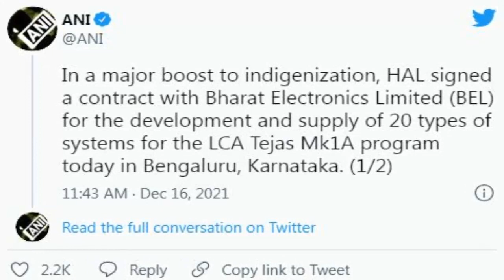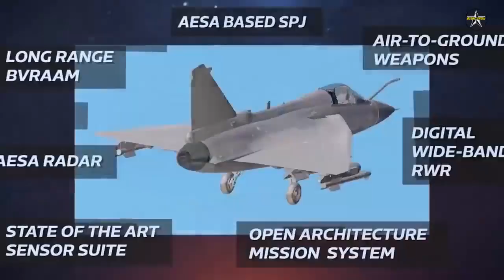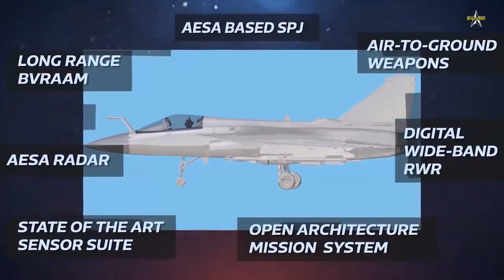LCA Tejas Fighters Give Big Boost To Indian Air Force's Strike Capability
The state-run Hindustan Aeronautics Limited (HAL) has given a giant leap to India’s flagship initiative ‘Atmanirbhar Bharat’ or Self Reliant India which aims at bringing greater indigenization in defense manufacturing.

On December 16, 2021, HAL signed a deal with Bharat Electronics Limited for the development and supply of 20 types of systems for the Tejas Mk1A light combat aircraft (LCA) program.

The Bengaluru-based HAL said in a statement that a five-year deal, which runs from 2023 to 2028, entails supplying crucial avionics Line Replaceable Units (LRUs), Flight Control Computers, and Night Flying LRUs in what is called the biggest ever order that the state-run company has placed on any Indian company boosting ‘Atmanirbhar Bharat’ campaign.

“The LCA Tejas program is a great example of collaboration between Indian defense institutes like HAL, DRDO, and BEL. The latest order for the development and supply of 20 essential avionics LRUs for the Tejas Mk1A is a boost for Make in India”, said R. Madhavan, the chairman of HAL.

The order for these systems meant for the 83 Tejas Mk1A fighter fleet will be fulfilled by two divisions of BEL at Bengaluru and Panchkula (Haryana). According to the statement, BEL will deliver all of the contracted equipment to HAL in a ready-to-board condition.

In February this year, HAL was awarded the contract to manufacture 83 LCA for the Indian Air Force (IAF) at an estimated cost of Rs 48,000 crore at the 13th edition of Aero India in Bengaluru.

Deliveries to the IAF will begin in 2023 and end in 2024. The indigenous fighter will be outfitted with a locally-developed flight control computer and an air data computer, both of which will be provided by BEL under this deal. DRDO and Bengaluru’s Aeronautical Development Agency have collaborated to develop both of these systems.

India has been attempting to develop a variety of indigenous technology and weapon systems in order to increase defense sector self-reliance, especially for its LCA Tejas.

HAL had signed a $716 million deal with American company GE Aviation earlier this year for 99 F404 aircraft engines and related services to power the indigenous Tejas LCA Mk-1A. On top of that, it is now building its own indigenous engine that is expected to power its Tejas variants as well as its AMCA aircraft.

The development of a homegrown AESA radar, which will be installed in the Tejas, is a big step forward and is aimed at creating a balance of power with China, which too has the AESA radars.

These AESA radars will be installed in all 83 Mk1A Tejas Aircraft which will boost its capability significantly. These radars, like the current avionic systems, are also largely indigenous with about 95% local component.

Additionally, India is also procuring HAMMER missiles from France to integrate them with the LCA Tejas aircraft after its success with the Rafales.

The 83 Mk-1A planes brought the total number of LCA versions ordered to 123. The 40 LCAs that the IAF has already ordered are in the initial operational clearance (IOC) and advanced operational clearance (FOC) variants. The LCA Mk-1A will have a number of enhancements over the FOC aircraft, making it the most advanced LCA variant to date.

The Mk-1A variant includes digital radar warning receivers, external self-protection jammer pods, AESA radar, enhanced beyond-visual-range (BVR) missiles, and greatly better maintainability. The indigenous component of the fighter is estimated to be around 60%, compared to 50% in earlier models.

After completing the requisite design efforts, HAL has set a March 2022 timeline for the first flight of the LCA (light combat aircraft) Mk-1A fighter, according to HAL chairman R Madhavan.

Madhavan had said earlier that the countries in Southeast Asia and West Asia were showing interest in the Light Combat Aircraft (LCA) Tejas, and that each LCA MK1A jet would cost a total of Rs 306 crore.

The LCA Tejas and its two variants in the pipeline have become the flag-bearers of India’s indigenous defense manufacturing. The new HAL contract is expected to not only give the requisite push to self-reliance but also boost the capability of the Tejas which is now being pitched to friendly countries.